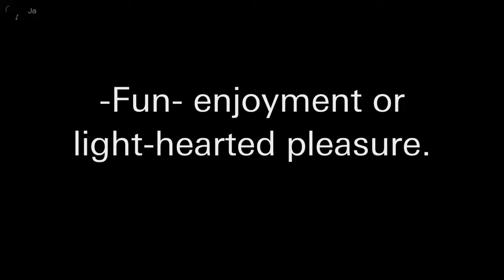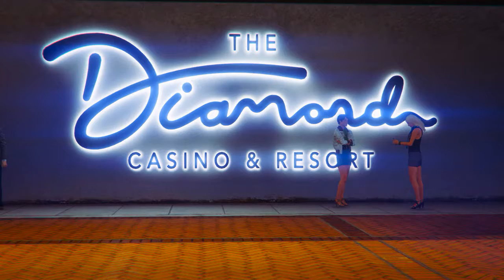Mindless Fun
A man has the strangest night out of his life. This film has lots of things, except a chance for you to understand what on earth is going on... - View all Jacob_Filmmaker's Rockstar Editor videos